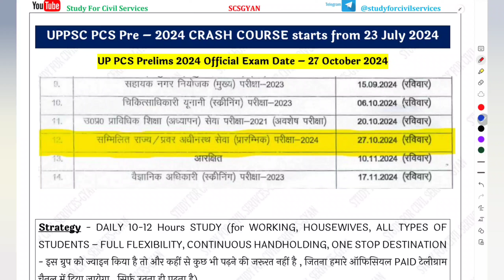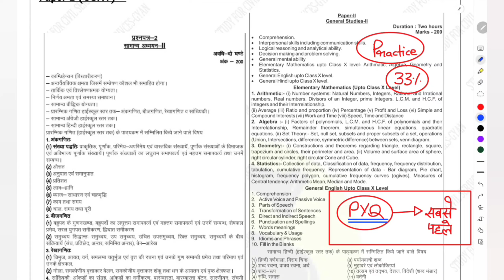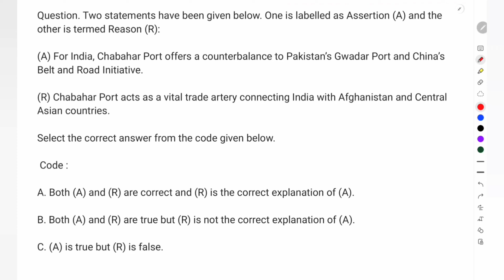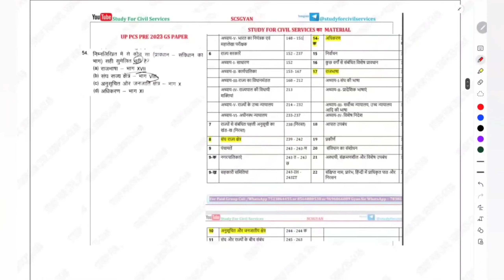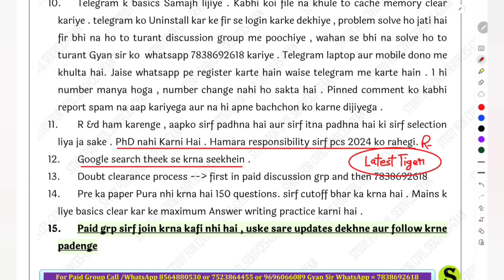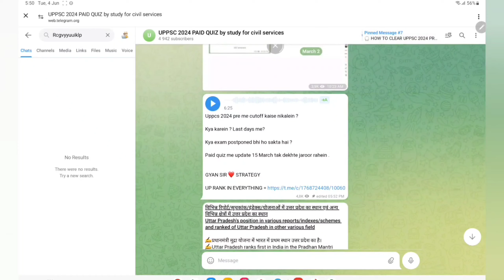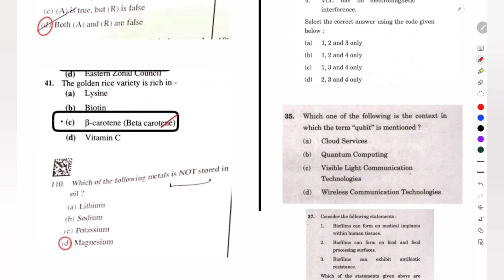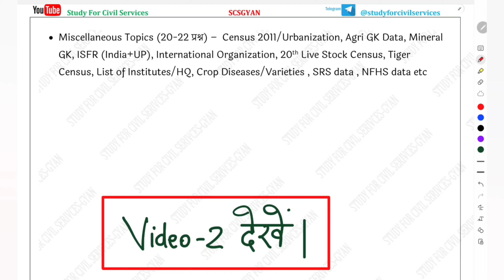How to clear up pcs 2024 CUTOFF |uppsc last days best strategy for uppcs prelims | important topics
अभी भी TIME है , आज से भी studyforcivilservices paid group join करके सिर्फ follow भी कर लिए तो चाहें जैसा पेपर आ जाए,  आराम से सिलेक्शन हो सकता है
up pcs 2024 complete preparation strategy | how to prepare for uppsc pre & mains together by Gyan sir
uppsc 2024 notification kab aayega ? posts kitni hongi ? New Syllabus aur new pattern kya hai 2024 pre aur mains ka ?  एकदम शुरुआत से PRELIMS और MAINS  की एक साथ तयारी कैसे करें ? Complete Integrated, comprehensive gyan sir Strategy to prepare Pre, Mains together. how to Crack uppsc 2023 , how to study , how to prepare for up pcs 2024 types of posts sdm dsp, latest cut off trend analysis
UPPCS 2024 REEXAM study plan🔥New Syllabus PATTERN💯 PREPARATION STRATEGY online best coaching course
up pcs 2024 notification New syllabus Pattern complete preparation strategy Gyan sir uppsc taiyari
उत्तर प्रदेश लोक सेवा आयोग uttar pradesh public service commission uppsc uppcs up pcs psc ro aro beo 2024 की तैयारी करनी है तो इन दोनों टेलीग्राम चैनल को जरूर ज्वाइन करके रखिये और इसमें दिए जाने वाले सारे UPDATES देखते रहिये I सबसे पहले इस वीडियो ) को देखकर telegram को google playstore से install करिए , फिर इन दोनों FREE channels को TELEGRAM APP से OPEN करिए और JOIN करिए FREE मे 👇👇

0:00 intro
0:10 uppcs prelims last one month strategy
1:00 uppsc strategy uppcs ki book list in hindi how to study for uppcs how to prepare how to crack
1:20 uppsc strategy for 2024
1:40 uppsc strategy for beginners
1:30 uppsc strategy prelims
1:50 uppcs ki taiyari kaise ki jaati hai
2:10 uppcs ki taiyari kaise kare syllabus
2:20 uppsc strategy hindi medium
2:40 uppcs ki taiyari kaise kare karen 2024
3:00 uppcs ki vacancy kab aayegi 2024
3:40 uppcs ki taiyari ke liye book
4:00 uppsc exam calendar
4:50 uppsc exam preparation
5:20 uppsc exam notification
6:00 up pcs syllabus
6:10 uppsc pattern change
6:20 uppsc pattern and syllabus uppsc 2024 exam date
6:30 uppsc pattern prelims
6:50 uppcs ka syllabus
7:00 uppsc pattern in hindi uppcs 2024 syllabus
7:30 uppsc question pattern
7:40 uppcs ki puri jankari hindi me
8:00 uppsc new pattern
8:20 uppsc mains pattern
8:30 uppsc csat pattern
8:40 up pcs exam preparation
8:50 up pcs paper
9:00 up pcs kya hota hai
9:10 uppcs ki age limit kya hai
9:20 uppcs ki salary kitni hai
9:30 uppcs ki taiyari kaise kare 2024
9:40 uppcs ki taiyari kaise kare hindi medium
10:00 uttar pradesh pcs ki taiyari kaise karen
10:10 uppsc strategy scs
10:30 uppcs pre exam paper 2024
10:40 uppcs pre exam preparation 2024
10:50 uppcs pre exam pattern
11:00 uppcs pre exam paper
11:20 uppcs pre exam preparation books
11:30 uppcs pre exam preparation online classes
11:40 uppcs pre exam previous year question paper
11:50 uppcs pre exam preparation classes
12:00 how to crack uppcs pre how to prepare for uppsc how to prepare for uppcs without coaching
12:10 best strategy for uppcs
12:20 uppsc 2024 strategy for working professionals uppsc last 90 180 days one year strategy for uppsc 2024
12:30 uppsc strategy for 2024 hindi medium
12:40 uppsc strategy for beginners
13:00 uppsc strategy for prelims
13:30 uppcs prelims strategy 2024
13:40 uppcs pre 2024 strategy
14:00 up pcs 2024 strategy
14:30 uttar pradesh public service commission (uppsc) prayagraj kya hai
14:40 uttar pradesh public service commission 2024
15:30 uppcs pre exam preparation 2024
15:40 uppcs previous year question paper in hindi
16:00 uppcs pre preparation strategy
16:10 uppcs pre strategy 2024

UPPSC 2024 complete strategy-पूरे साल ये follow कर लिया तो SDM पक्का।uppsc_2024
First attempt men sdm kaise bane
Sdm ke liye kya kya padhna hoga
2024 me pcs nikalne ke liye ye kitab hi padhni hai
केवल ये फॉलो करना है sdm बनने के लिए
current कितने महीने का पढ़ना है ।
करंट कहा से पढ़ना है
UPPSC 2024 Pre CUTOFF 💯 CLEAR Selection की BEST STRATEGY Exam date syllabus pattern uppcs ki taiyari
best current affairs for uppcs 2024